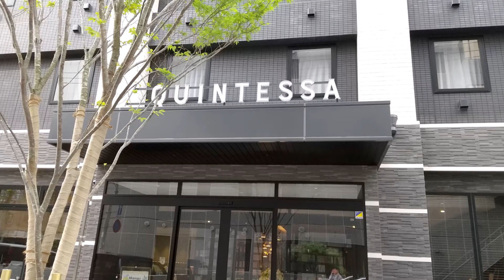【福岡】クインテッサホテル福岡天神の客室と朝食紹介 | Quintessa Hotel Fukuoka Tenjin Comic & Books Review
この動画では、クインテッサホテル福岡天神Comic＆Booksの客室と朝食を紹介しています。

動画の内容
１．客室
２．朝食

ぺーぴーちゃんねる的クインテッサホテル福岡天神のいいところ
・天神に近い
・軽食サービスがある（7/15まで）
・漫画読み放題

手ごろな値段で充実したサービスがあるホテルをお探しの方にオススメのホテルです。

クインテッサホテル福岡天神Comic＆Books【楽天トラベル】

■ガイドブック
るるぶ福岡 博多 天神 ’25 超ちいサイズ　（るるぶ情報版　小型）

まっぷる 福岡 博多・天神 太宰府'25　（まっぷるマガジン）

◆クインテッサホテル福岡天神と同じエリア（楽天トラベルHP）のホテル

動画にない補足情報やグルメ・旅行の情報をツイートしています。